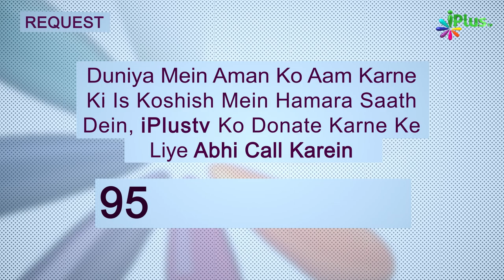Kisi Par Laanat Karne Se Pahle Yeh Dekh Lo | 5 Minute Ka Madarsa 519 | Shaikh Arshad Hussain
Kisi Par Laanat Karne Se Pahle Yeh Dekh Lo | 5 Minute Ka Madarsa 519 | Shaikh Arshad Hussain Mohammadi | iPlus TV

UPI : donateilm@icici